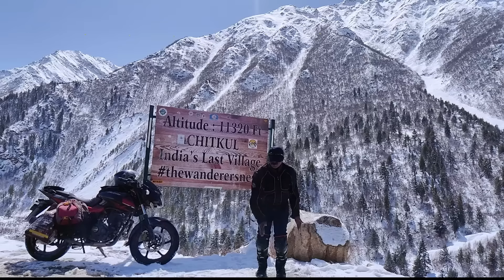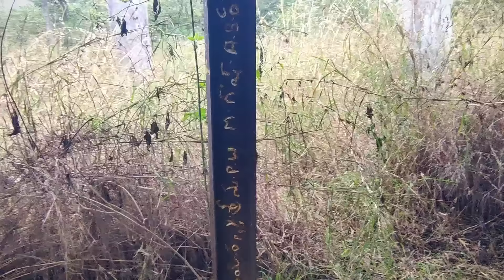అమ్మో కంగుమడుగు వెళ్ళి బయంతో వణికాం. tirumala kangumadugu. tirumala tirupati. alipiri to tirumala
నా జీవితంలో మొదటిసారి కంగుమడుగు దగ్గర చాలా బయపద్దను. journey full adventurous గా వుంటుంది. 60km 3 రోజులు నడిచి కంగుమడుగు tirulamatirupati కొండలలో ఏనుగులు ఎక్కువగా సంచరించే ప్రాంతాన్ని చేరుకొన్నాం. అది ఒక అద్భుత ప్రపంచం. జీవితంలో ఒక్కసారైనా చూడవలసిన ప్రదేశం. నాకు కుదిరినంత వరకు videoలో చూపించాను. kangumadugu ను YouTubeలో మనమే మొట్టమొదట చూస్తున్నాం.